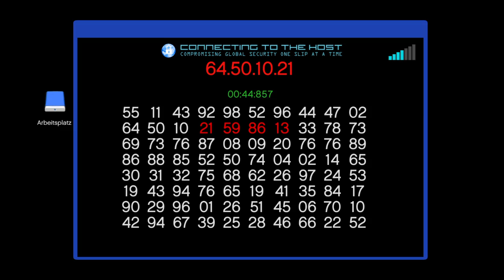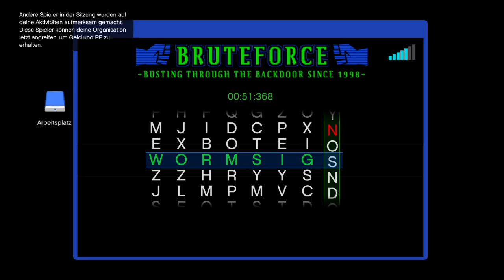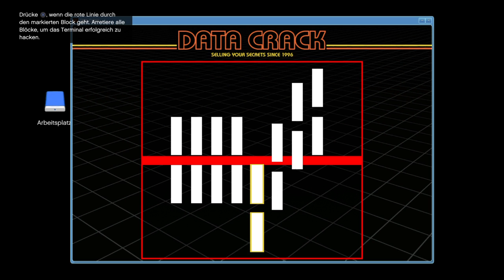GTA Online Vip Auftrag Stadtrundfahrt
GTA Online Sightseer Vip Mission